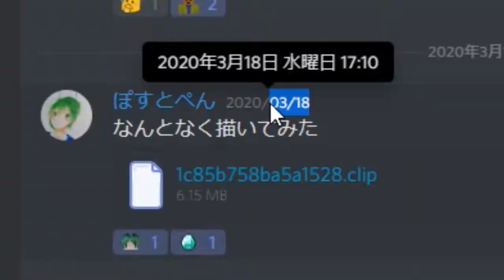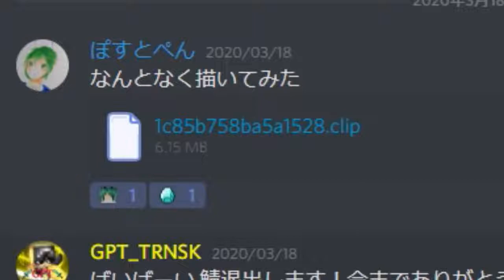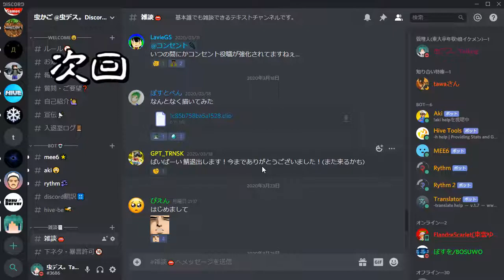支援絵を2週間無視した挙げ句開き直る男の物語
かわいいです。
ありがとうございます。
みんなも描いて送ろうな！！！！！！！

✦Fullver
➧ない

★虫デス。

導入 0:00 ～
しでかし 0:28 ～
言い訳 1:09 ～
開き直り 1:49 ～
謝罪 2:00 ～
他にも 2:28 ～

=✪アンケート
➔害虫くんは焼き土下座するべきなのか

⑴ しろ！！！！！
⑵ しなくていいよ♥
⑶ 首吊れやバーーーーカ
⑷ Fu●k yeah 高須クリニック

※再生画面右上のⓘマークから投票できます！

=✪今日の問題
➔おやすみ

※答えをコメント欄に書いてみてね！

(編集 : 虫ちゃん)

どうも。虫ですよ。
虫ちゃんはよく「天然だ」なんて言われます。
実際は「天然」ではなく「バカ」です。
常に「ショタと風呂入りてぇ」とか
考えてるヤツが「天然」だなんて最悪です。
添加物モリモリですよ。「人工」ですよ。

そんな「添加物バカ」は「Roblox配信」の
「第二章」の「大遅刻」以来、また
「やらかし」をしてしまいました。
そう、支援絵を「無視」してしまったのです。
「虫」だけにね。やかましいわ。

やはり「人」の「好意」を「無視」
してしまうのは「大罪」でありまして、
「芸人」がそれで「干される」
なんてのはよくある「話」。
やはり「私」も「気を」つけな「ければ」
「な」りま「せん」ね。

この概要欄で"「」"を25回も
使ってしまいました。
「かぎかっこ」の無駄遣いです。
あ、また使っちゃった。
みなさんは無駄遣いなんてやめましょうね。

本日はこのへんで。
例のウイルスもあるので体調にお気をつけて。

(概要欄 : 虫ちゃん)

══ 使用ジングル ══

👉アイキャッチ
◆OtoLogic様 ♪パステルカラー

◇タカラトミーアーツ様 ♪超ギガプリン3.0の歌

■2021総まとめ ➛ 未来のリストを作れと！？

✦Team アリの巣(仮)とは？✦
マイクラ好きの底辺動画投稿者が集結した
肥溜めのような集団です。
主にマインクラフトの動画や、
音楽のアレンジなどで活動しています。

加入したい方は 虫デス。まで一報下さい。
TwitterやDiscordのDMで対応します。

━━イカレたメンバーを紹介するぜっ☆彡━━

➧musidesu1104

➧musidesu1104 2

➧musidesu1104ct

　　         使用ソフト・素材提供💽

━✦Q.虫デス。Gamingって何者？✦━
A.
だいたい週1ペースでクソ動画を排出している
クソつまらん害悪チャンネルです。
時間を無駄にしたくないのなら視聴をやめ、
いますぐにでも習い事を始めましょう。

━✦Q.コラボしたいんだけど✦━
A.
こんなゴミみたいなチャンネルと
コラボしたいような奇人さんは
TwitterやDiscordに一報下さい。

━✦Q.うちの企業バカにしてる？✦━
A.

━✦Q.息子がお前のせいで犯罪犯したんだが✦━
A.
別に犯罪を助長してるとか
そういうのじゃないと思います。

━✦Q.このクソ動画に物申したいんだけど✦━
A.
もしくはフリートークへお願いします。

━✦Q.このgm動画、転載してもええか？✦━
A.
動画内、もしくは概要欄やコメント欄に
私の名前を記載していただければ、転載等
煮るなり焼くなり自由にして頂いて構いません。
リンクは任意です。貼ってくれると喜びます。

━✦Q.お前の性癖どうかしてるよ✦━
A.